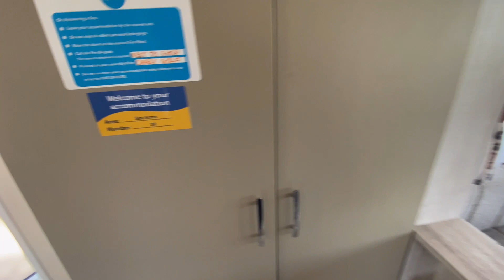سفر به خفن ترین جای انگلستان